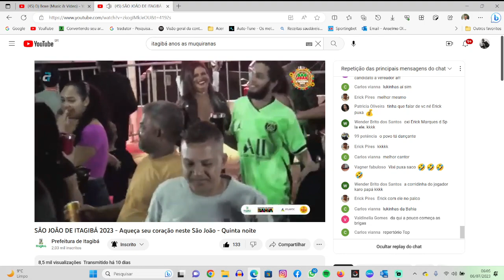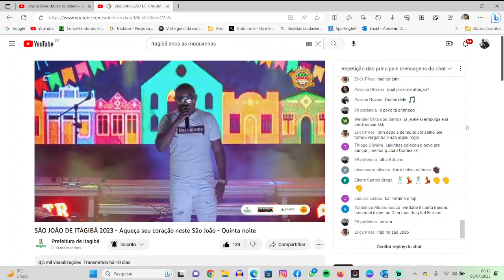LUKINHAS DA BAHIA NO SÃO JOÃO DE ITAGIBÁ - BAHIA [2023]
Olá, bem-vindos, ao canal A VIDA ALHEIA TV
VEJAM OS VÍDEOS
☑️️ Gostou, dos conteúdos?

LINK´S DE OUTROS VÍDEOS - VEJAM TAMBÉM!

NOVO CANAL YOUTUBE
LINK´S 🧑🏾‍💻👇🏾🎯

LINK´S 🧑🏾‍💻👇🏾🎯